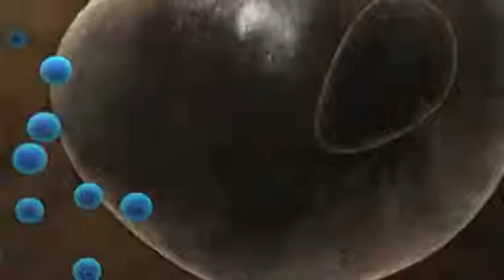Dr. George Georgiou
University of Texas Grantee George Georgiou describes his work starving cancer cells of essential nutrients, thus causing them to die.